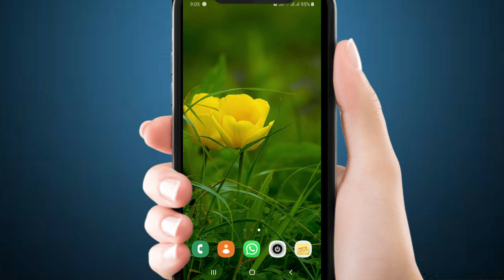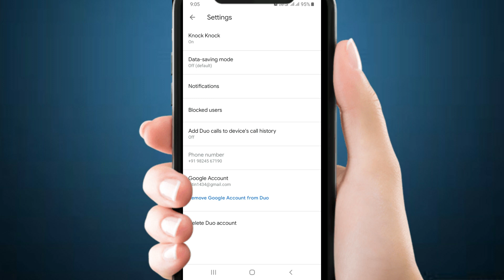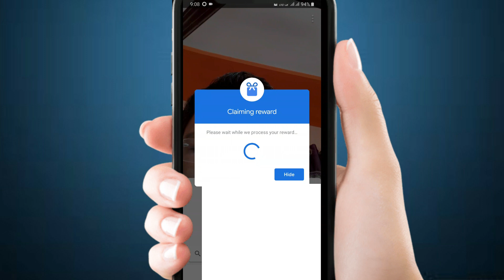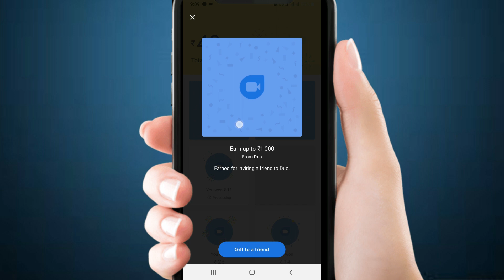Google duo June Best Offers 2019 || Google Pay (Tez) Google Duo Scratch Card Trick For All Users.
Doston is video me mene yeh bataya hai ki Google duo June Best Offers 2019 || Google Pay (Tez) Google Duo Scratch Card Trick For All Users. ! By Online Tricks & Offers. DOSTON AGAR AAPKO MERA YE VIDEO ACHHCHA LAGA HO TO PLEASE LIKE KIJIYE SHARE KIJIYE OR SUBSCRIBE KIJIYE TAQI ME AAPKO OR ACHCHE ACHCHE VIDEO DIKHA SAKON OR NAI NAI TRICKS SIKHA SAKON FRIENDS THANKS FOR WATCHING VIDEO.